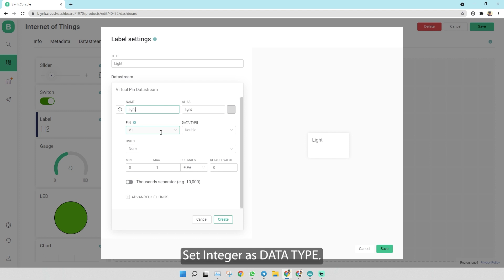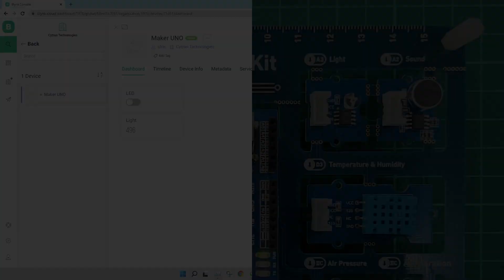[blynk.io] Part 3 - Display the sensor reading using Arduino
Still on the Blynk IO tutorial, for part 3 we will try to display the sensor readings on the web dashboard using Arduino.

Idris
Cytron Technologies